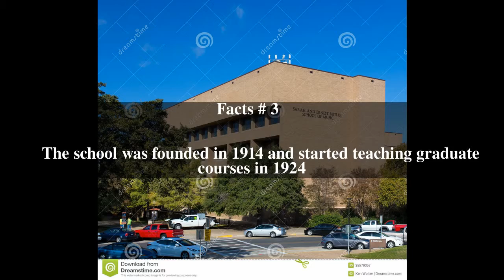Sarah and Ernest Butler School of Music Top # 7 Facts